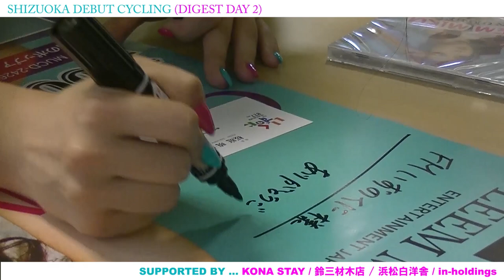【CLEEM MIKU】2019.5.21-DAY2-ダイジェストムービー(SHIZUOKA DEBUT CYCLING)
メジャーデビューを目前に控え、自転車で静岡県横断しながら民放各局にご挨拶してゴールの浜松を目指すCLEEM MIKU「SHIZUOKA DEBUT CYCLING」２日目にしてまさかの大雨警報！選んだ選択は…？